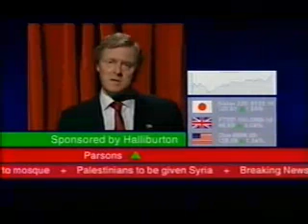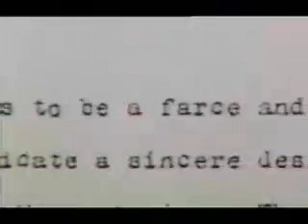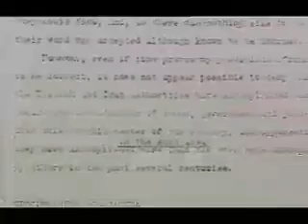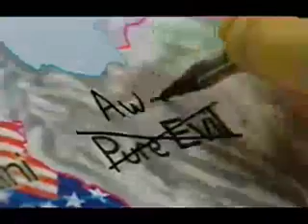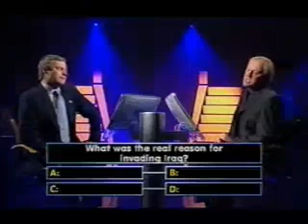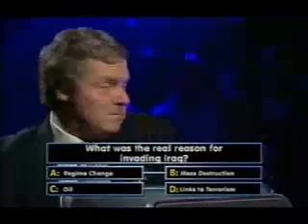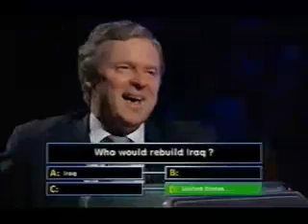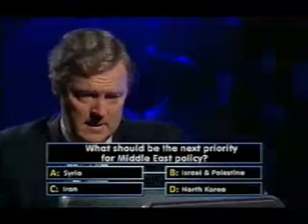Beyond Iraq and a Hard Place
The follow-up to 'Between Iraq and a Hard Place' by Vera Productions. Again, well researched amazing satire.